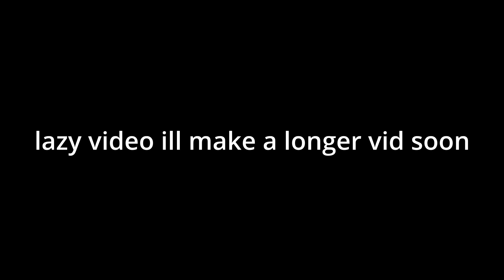BURN EVERYTHING | Deepwoken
shrine of order build, might showcase later on if yall want it

short vid sorry